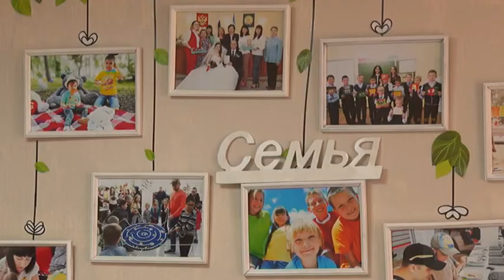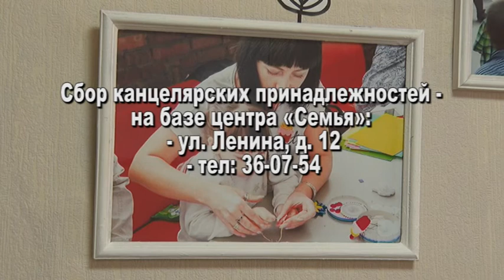С_202 - 26.07.19 - В школу